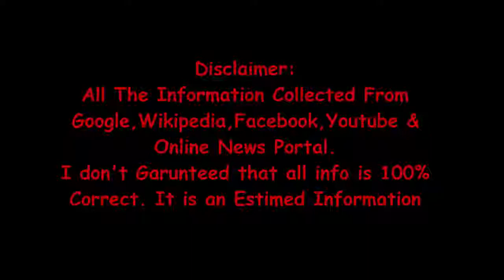Michael Jordan Lifestyle | Income | Car | Luxurious House | Net Worth | Wife and Family Photos 2017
Michael Jordan Lifestyle, Income, Car, Luxurious House, Net Worth, Wife and Family Photos 2017 - Celebrity Time